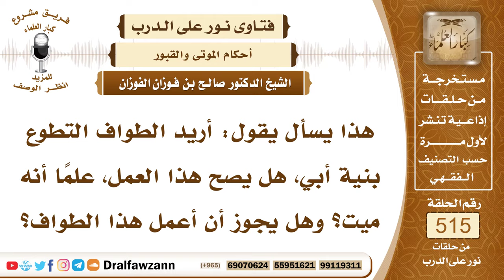7819- حكم طواف التطوع عن الميت - الشيخ صالح الفوزان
"7819- هذا يسأل يقول: أريد الطواف التطوع بنية أبي، هل يصح هذا العمل، علمًا أنه ميت؟ وهل يجوز أن أعمل هذا الطواف؟
الجواب: الجواب: هذا محل نظر وفيه خلاف، لكن الذي لا خلاف فيه أنك تحج عنه أو تعتمر عنه، هذا هو الذي لا خلاف فيه، وهو أكمل وأفضل.
السيرة الذاتية:
للاشتراك في قناة الشيخ صالح الفوزان

14_ الشيخ محمد أمين الشنقيطي
يتيوب

15_سماحة المفتي عبد العزيز آل الشيخ
 يوتيوب

رئيس الفريق
لمشروع كبار العلماء